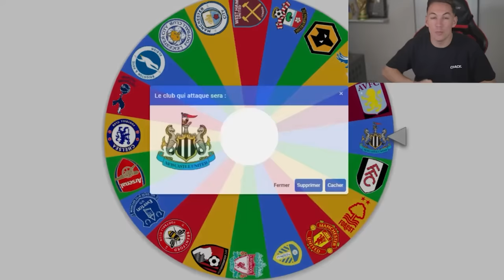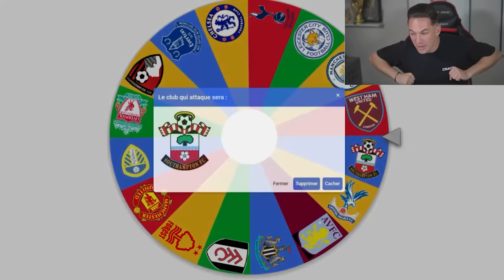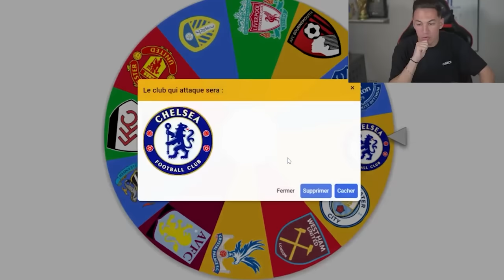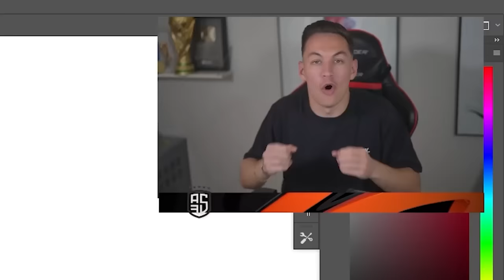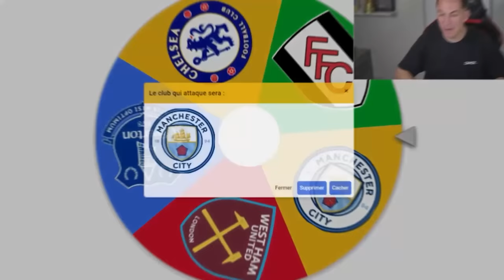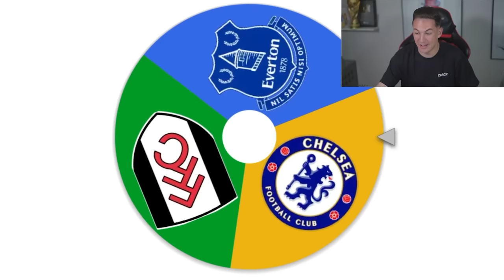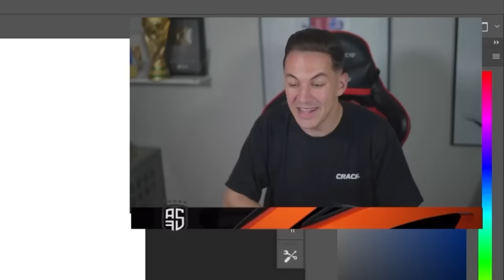LE DERNIER CLUB EN VIE CONTROLE L'ANGLETERRE !